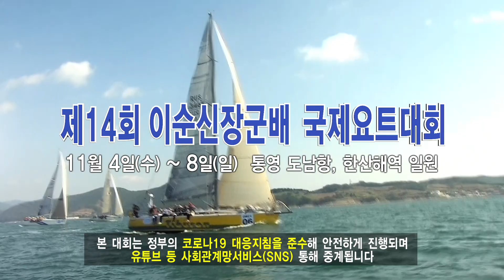제14회 이순신장군배 국제요트대회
제14회 이순신장군배 국제 요트대회

대한민국의 대표적인 국제요트대회 및 국내 최대의 요트산업 메카

명실상부한 경상남도와 통영시의 위상확립, 해양스포츠의 꽃인 국제요트대회를 통하여 아메리칸컵에 도전하는 기반을 조성하고 우수한 요트인들을 양성함과 동시에 해양레져 스포츠의 저변확대와 요트산업의 육성발전에 기여하여 국제 요트인들과 우호증진과 교류를 통해 동북아시아의 관문인 경상남도와 통영시의 브랜드를 상승시키고져 한다.